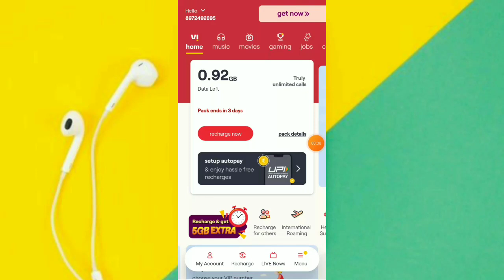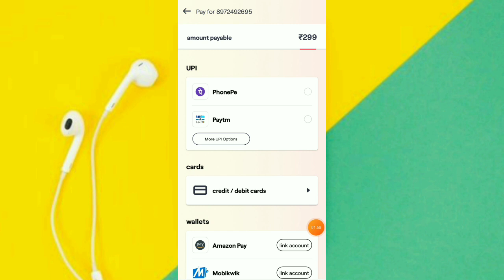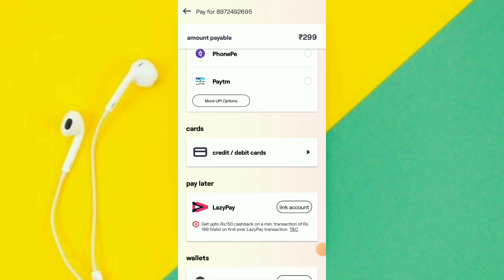How to claim 5GB free data in vi sim🔥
⭕TAGS -